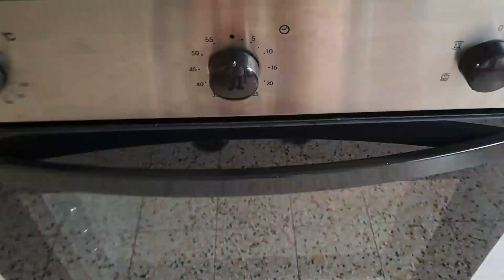VLOG LIFE IN ITALY/FEWDAYS IN MY LIFE/COOK WITH ME/NEW HAIRSTYLE/MUKBANG/WHAT I ATE & MORE!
Hey guys

welcome back its another interesting lifestyle vlog of living in italy and I hope you enjoy watching